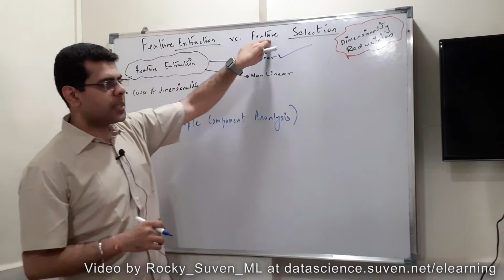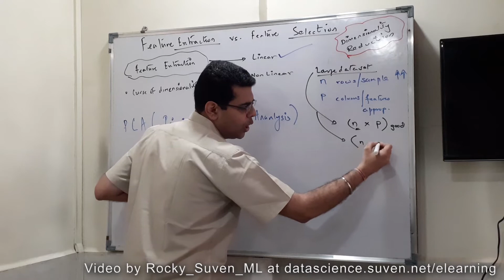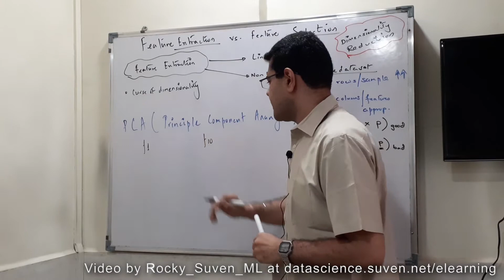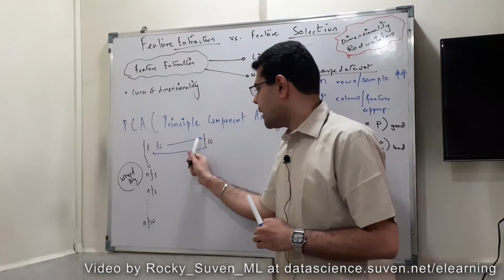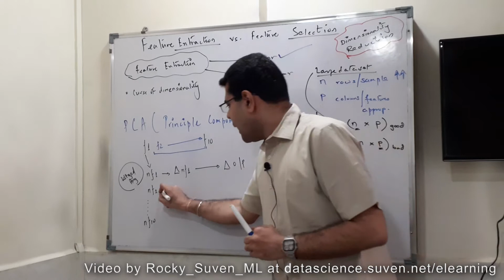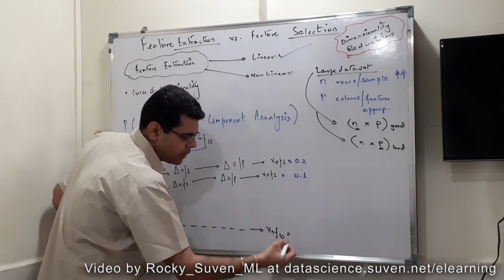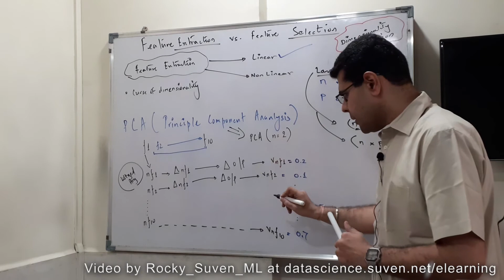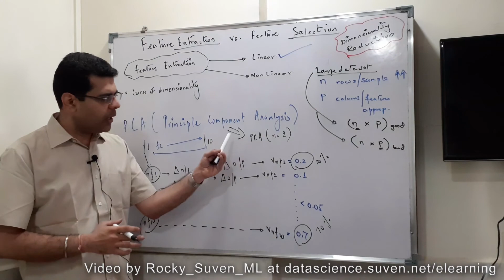Feature Extraction and Selection - Part 2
When their are too many columns , simply said features in your dataset, then usually we get a poor performance metric on testing the ML model, as well it takes too long of a time during training. This phenomenon is also called "Curse of Dimensionality"

So, what can be done ?
Simple. Reduce the Features, as some of the features are irrelevant and at times misleading.

Now their are 2 ways of doing it.
1st : You select important features forming a subset of features. This technique is called Feature Selection. Have covered it in another video and the link is
2nd : Ok, now when your brains and experience does not help you to select the correct subset of features from the superset , Statistics comes to rescue. So, here we apply a algo like PCA (Principal Component Analysis) and find the variance in the o/p on changing the one feature at a time.

This video is a part of the Machine Learning - Intermediate Level Micro-course as listed

For getting the entire Colab Notebook with theory and Codes please fill this : shorturl.at/kmqG9.